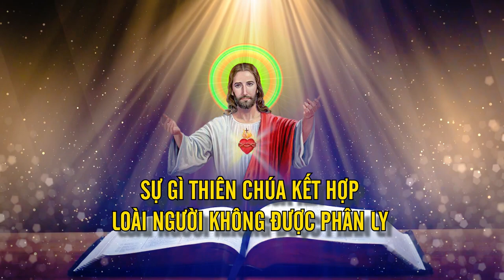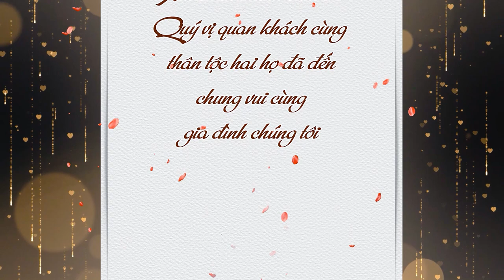Thánh Lễ Hôn Phối Vincente Mai & Maria Mây | Giáo Xứ Bái Đô - Phú Xuyên - Hà Nội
ĐĂNG KÝ ĐỂ CẬP NHẬT VIDEO MỚI NHẤT
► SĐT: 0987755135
Cảm ơn !